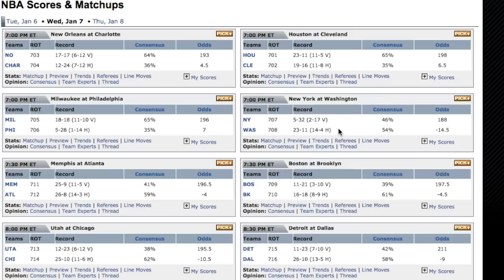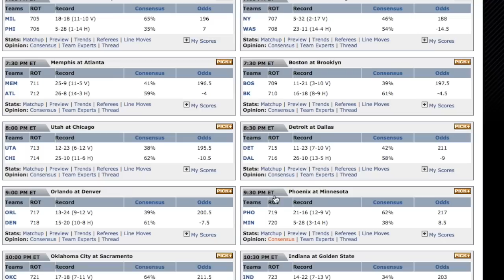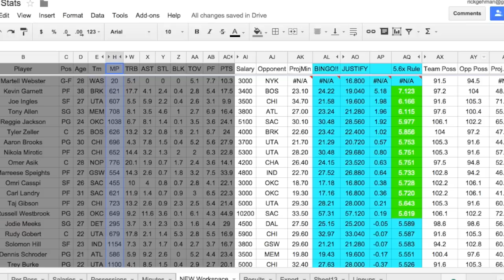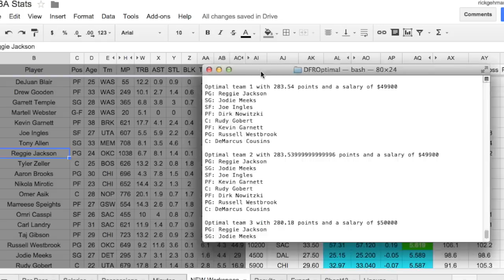DraftKings "Run It Up" Challenge - Day 14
Back from a holiday hiatus to a massive NBA slate. A ton of great plays for tonight!